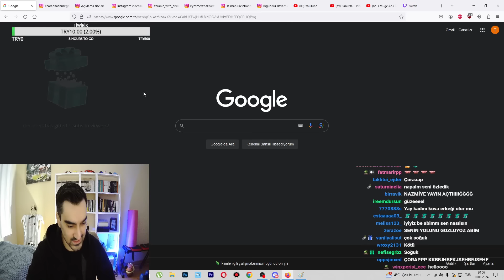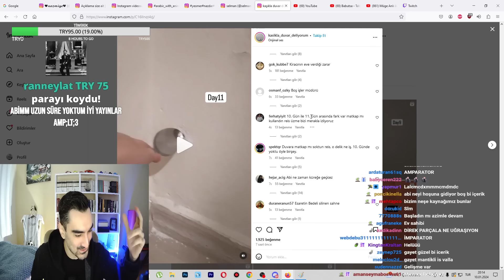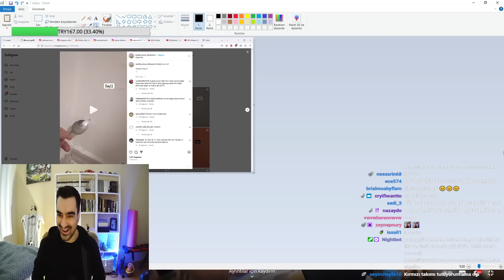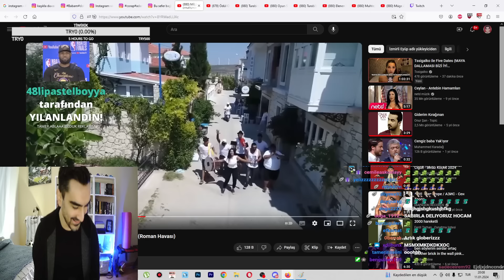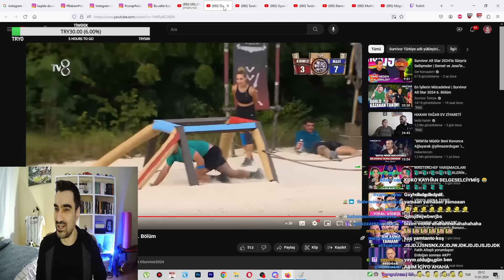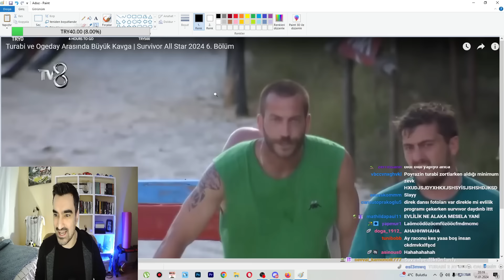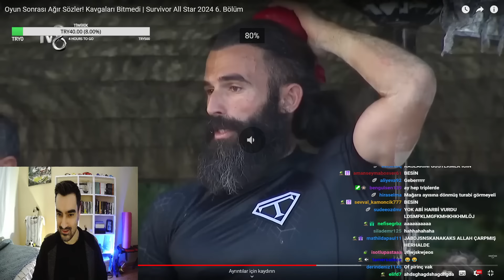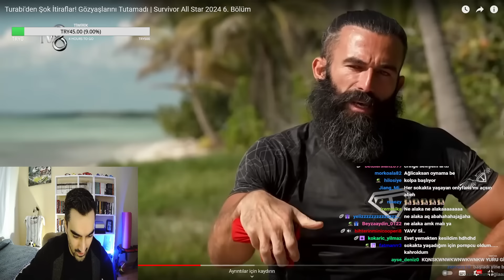Turabi vs Ogeday, Kaşıkla Duvarı Delen Adam | MUHABBET SPOR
Yedek Kanal ►